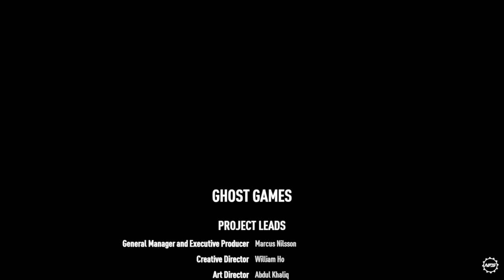My life style need for speed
My phone
Apple iPhone X (Silver, 256GB)

Canon Eos 5D Mark IV 30.4 MP Digital SLR Camera (Black) + EF 24-105mm is II USM Lens Kit
Bose Soundlink Revolve+ 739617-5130 Wireless Portable Bluetooth Speaker (Triple Black)

E-Image by Ikan EG15A2 GA102 - 2 Stage Aluminum Tripod w/GH15 head E-Image by Ikan EG15A2 GA102 - 2 Stage Aluminum Tripod w/GH15 head